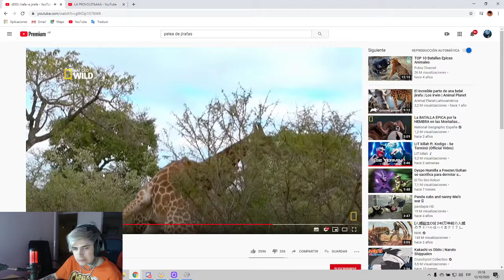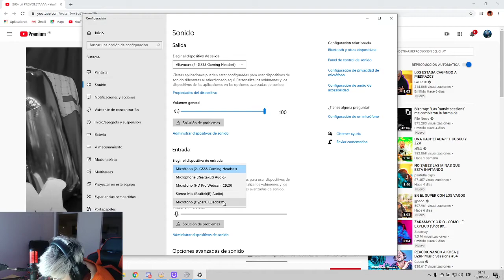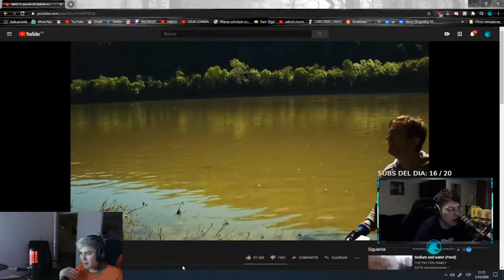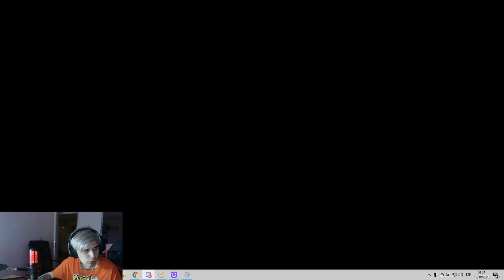LIT KILLAH REACCIONA A LA PROVOLETAAAA